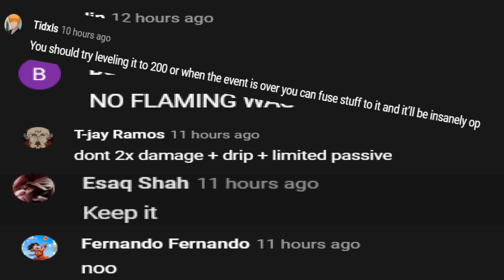Double Secret Passive On My Limitless New Divine [ Luffy Gear 5 ]!! Anime Fighters Simulator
Discord Server👉 [ Roblox菜鸟 ]

⭐️Enjoy life🌞be happy every day😊stay safe🌻stay healthy💞

【Akie秋絵】天ノ弱 -うぃんぐPiano Ver.- 【歌ってみた】【オリジナルPV】
Ichiban Ushiro no Dai Maou Ending FULL (No Copyrights)[NCFS UPDATE]